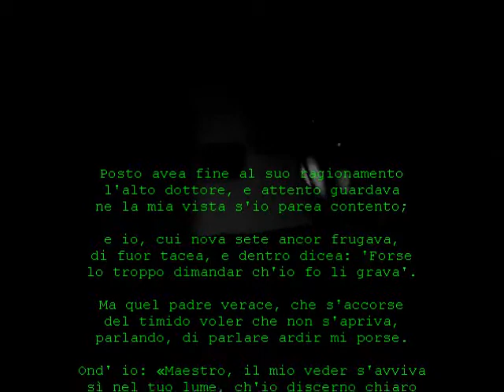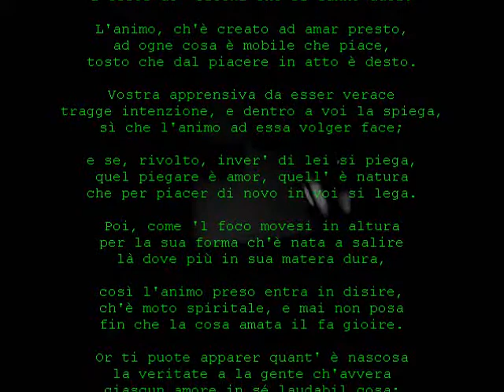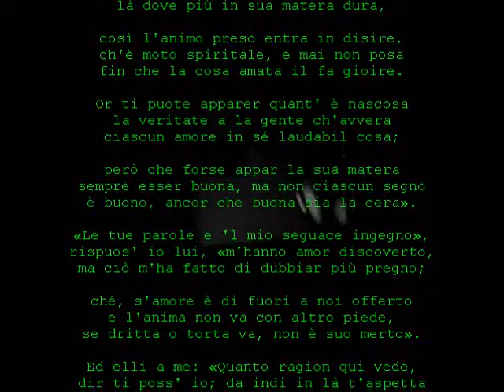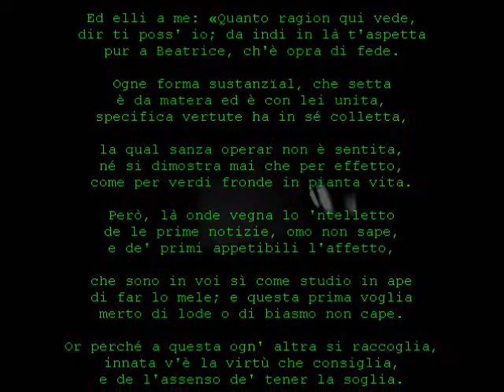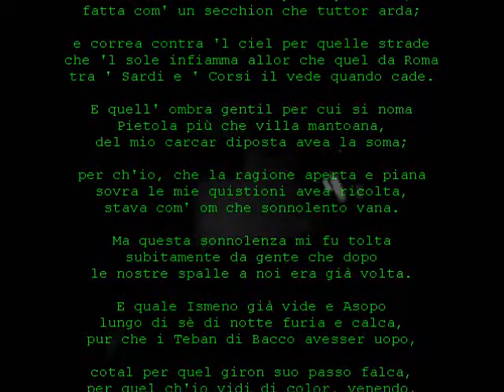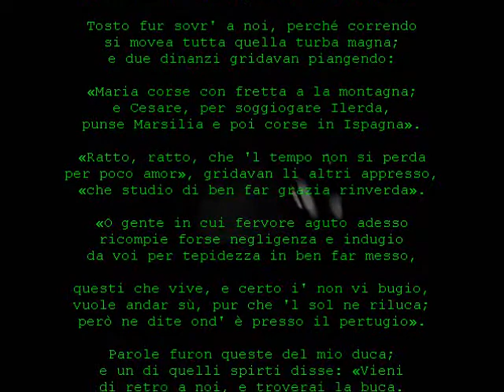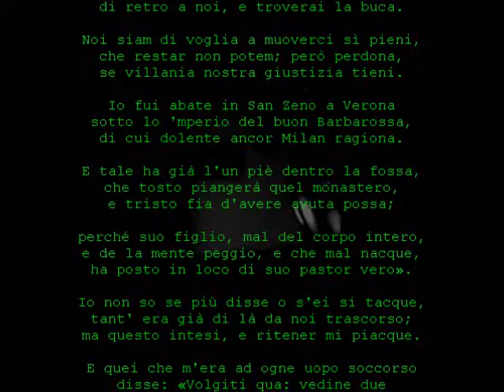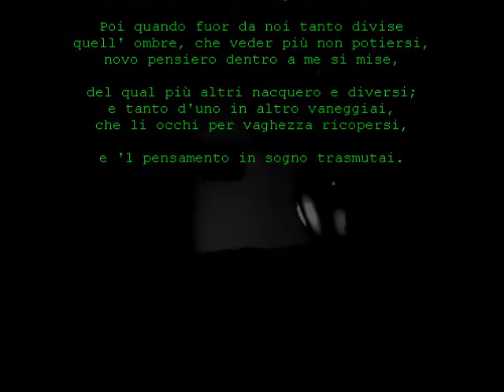canto XVIII pugatorio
LA SALITA SEMANTICA DEL MONTE
La tavola sottostante mostra in modo evidente il rapporto tra il segno linguistico e il luogo in cui il poeta si trova nel suo viaggio oltremondano: appena fuoriusciti dal buio carcere infernale, è il blu dell'Oceano circostante a marcare semanticamente il I e il II canto, specialmente quest'ultimo  con l'arrivo dell'Angelo "galeotto" col suo carico d'anime penitenti; ma giunti alle pendici del monte, al vv.46 del III, la scenografia completamente cambia e subentra Montagna a funzionare come iperonimo nella cui sfera dei significati si addensano il maggior numero di vocaboli, in special modo al IV canto, che sembra essere il più "affannoso" ; al canto V Iacopo del Cassero prima e Buonconte da Montefeltro dopo, con le narrazioni delle loro morti, imprimono un segno equoreo a tutto il canto, che dispiega come parola predominante Acqua; il sesto è neutro dal punto di vista semantico mentre il VII, poiché Dante e Virgilio si dirigono nella valletta dei principi, accanto a Montagna è associata Pianta, segno allegorico dovuto alla nobiltà dei rampolli che ivi incontra, e il canto VIII che segue sembra essere davvero l'incontro con una realtà carnale difficilmente ipotizzabile se non nei suoi risvolti esistenziali, infatti il Corpo Umano domina tutta la scenografia del canto, che può essere definito il più fisionomico; entrati nel Purgatorio vero e proprio, dove scorre il tempo della penitenza, è la pena per l'inclinazione peccaminosa che le anime purgano nelle cornici a dettare l'agenda lessicale del poeta: nella cornice dei superbi è attorno al Peso che sono costretti a portare che si evidenzia il campo attrattivo e associativo, mentre tra gli indovini non poteva che essere l'Occhio, l'organo appunto attraverso il quale il peccato dell'invidia trova possibilità e alimento; ancora all'Occhio associato questa volta con Fumo si fa riferimento nella cornice degli iracondi, i quali sono accecati da una densa nebbia di fumo; tra gli accidiosi sosta forzatamente, ed a causa di questa costrizione si dà occasione per la lunga digressione sull'amore, pertanto il duo Amore-Passione controlla semanticamente i canti XVII, XVIII, e XIX, mentre tra gli avari e i prodighi non può che monopolizzare la parola Avari, ma l'incontro con Stazio apre subito a Poesia e prosegue su questa linea fino al canto XXII, nella cornice dei golosi dominata invece da termini che hanno pertinenza col peccato della gola; dopo averci gustato le anguille arrostite di Papa Martino IV, il poeta ci apparecchia il canto XXV con il lenzuolo della Procreazione, propedeutico al peccato della Lussuria ch'è subito dopo; entrato nel Paradiso terrestre è la coppia iperonimica Foresta-Acqua a detenere il primato semantico, variata al XXX con Pianto, a denotare la lavata di testa subita da Dante da un'arcigna e quasi sprezzante Beatrice.

Canto Parola di riferimento Purgatorio Dove si trovano
I Oceano I Sul mare
II Oceano vv.10, II Sul mare
III Montagna vv.46, III Sotto il monte
IV Montagna  Sotto il monte
V Acqua  Iniziano la salita
VI Neutro
VII Montagna-Pianta vv.70, VII Vanno nella valletta
VIII Corpo Umano vv.46, VIII Scendono nella valletta
IX Corpo Umano vv.61, IX Davanti alla porta Purgatorio
X Corpo Umano- scultura vv.28, X Nella 1 cornice (superbi)
XI Corpo-Peso
XII Corpo-Peso vv.107, XII Nella 2 cornice (invidiosi)
XIII Occhio
XIV Occhio
XV Occhio-Luce vv.123, XV Nella 3 cornice (iracondi)
XVI Occhio-Fumo
XVII Amore- Passione vv.76, XVII Nella 4 cornice (accidiosi)
XVIII Amore-Passione
XIX Amore-Passione vv.70, XIX Nella 5 cornice (avari e prodighi)
XX Averi
XXI Poesia
XXII Poesia vv.130, XXII Nella 6 cornice (golosi)
XXIII Cibo
XXIV Cibo
XXV Procreazione vv.112, XXV Nella 7 cornice (lussuriosi)
XXVI Lussuria
XVII Neutra
XXVIII Foresta-Acqua vv.1, XXVIII Sono nel Paradiso terrestre
XXIX Foresta-Acqua
XXX Foresta-Pianto
XXXI Foresta-Pianto